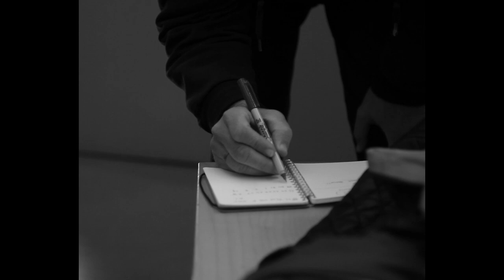Making The Sound We See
The Sound We See with Echo Park Film Center, LA making of preview film.